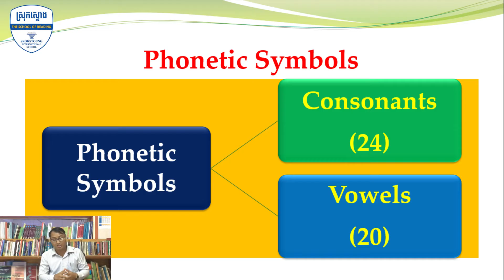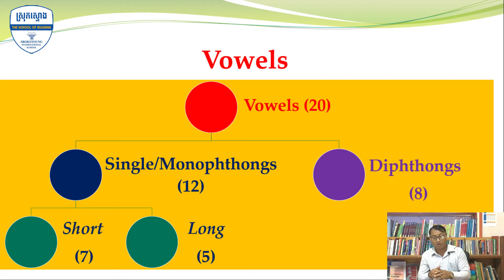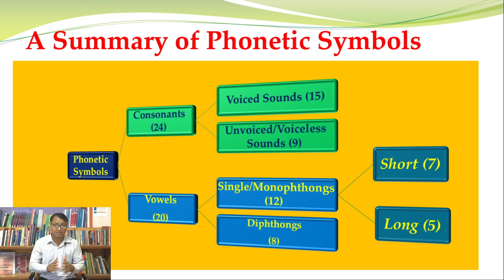Phonetic Symbols | By Seom Sokphal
What are phonetic symbols?